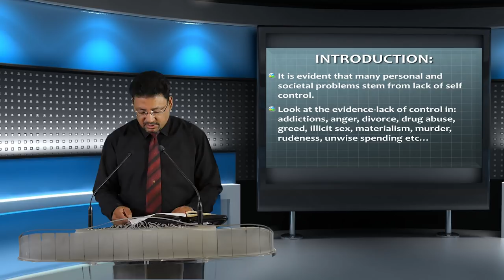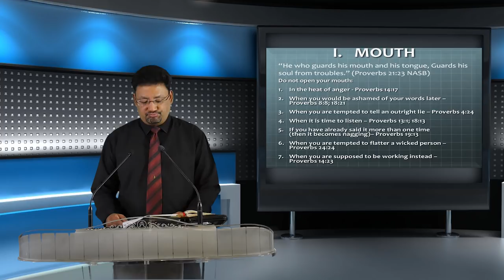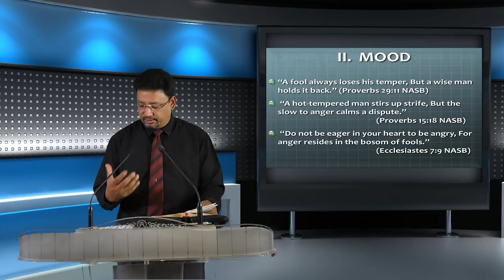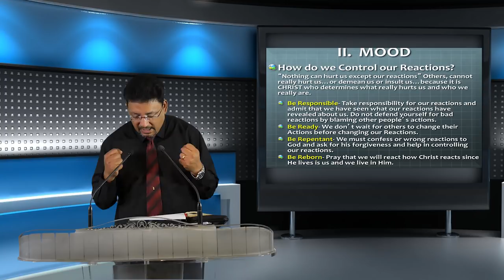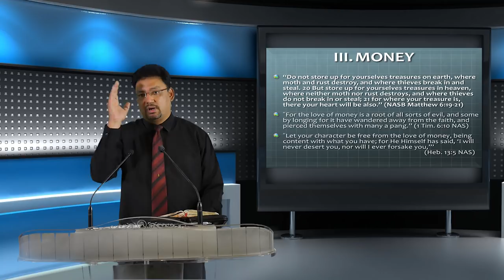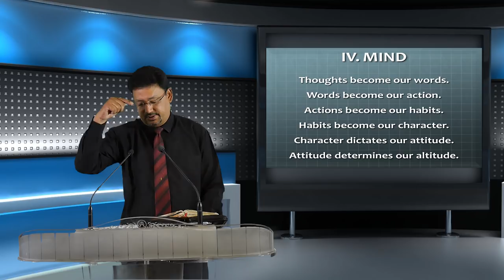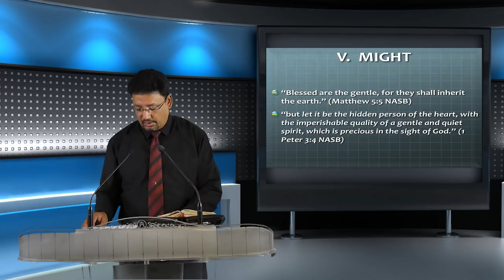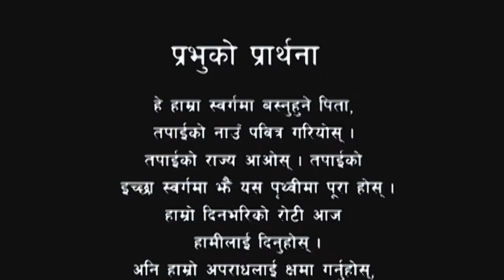आत्मसंयम "Self-control" in सत्यको घडी, Episode 130 by Pastor Vijay Karmacharya